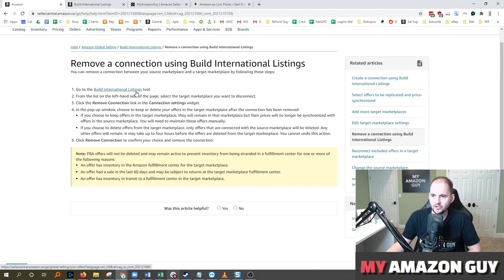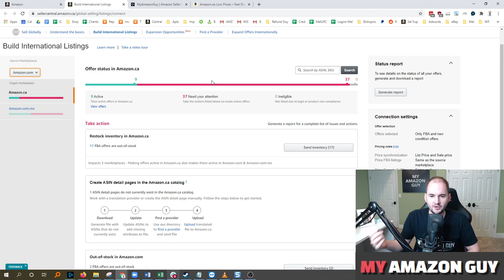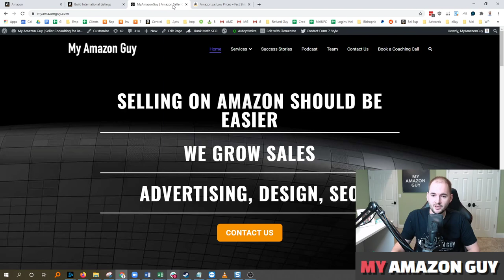How to Unlink International Inventory Amazon Seller Central USA, Canada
Help file

Remove a connection using Build International Listings
You can remove a connection between your source marketplace and a target marketplace by following these steps:

Go to the Build International Listings tool.
From the list on the left-hand side of the page, select the target marketplace you want to disconnect.
Click the Remove Connection link in the Connection settings widget.
In the pop-up window, choose to keep or delete your offers in the target marketplace after the connection has been removed.
If you choose to keep offers in the target marketplace, they will remain in that marketplace but their prices will no longer be synchronized with offers in the source marketplace. You will need to maintain these offers manually.
If you choose to delete offers from the target marketplace, only offers that are connected with the source marketplace will be deleted. Any other offers will remain. It may take up to four hours before the offers are deleted from the target marketplace. You cannot undo this action.
Click Remove Connection to confirm your choice and remove the connection.
Note: FBA offers will not be deleted and may remain active to prevent inventory from being stranded in a fulfillment center for one or more of the following reasons:
An offer has inventory in the Amazon fulfillment center for the target marketplace.
An offer had a sale in the last 60 days and may be subject to returns at the target marketplace fulfillment center.
An offer has inventory in transit to a fulfillment center in the target marketplace.